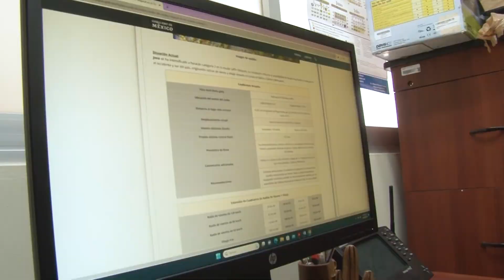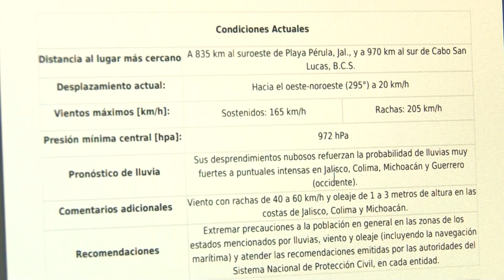Pronóstico de lluvia se mantiene las próximas horas; se pide no desestimar la información oficial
El pronóstico de lluvia para presentarse este miércoles tal como lo anunciara Protección Civil en un comunicado, se extiende para que continúe hoy por la tarde y el jueves por la mañana, por lo que la población deberá estar pendiente de los comunicados que emitan las autoridades oficiales en el transcurso de las próximas horas, llamó Bladimir Salomón Montijo.